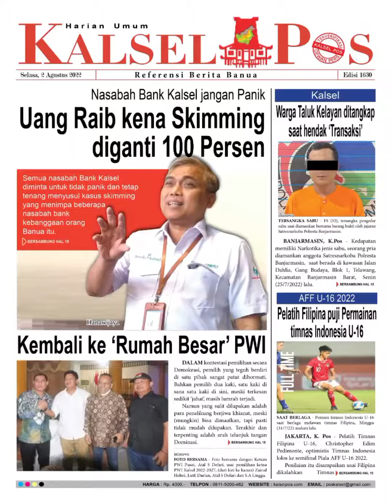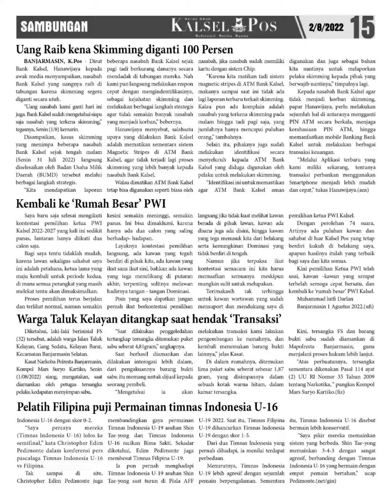Epaper kalselpos Edisi Selasa 2 Agustus 2022